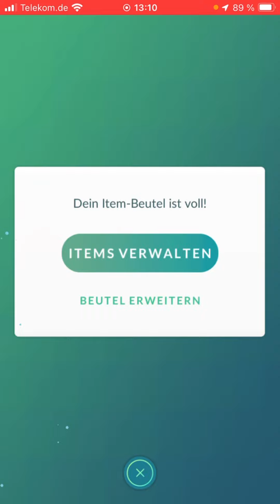Cooles SL-Team mit Crypto-Glurak in der Führung | Pokémon GO PvP